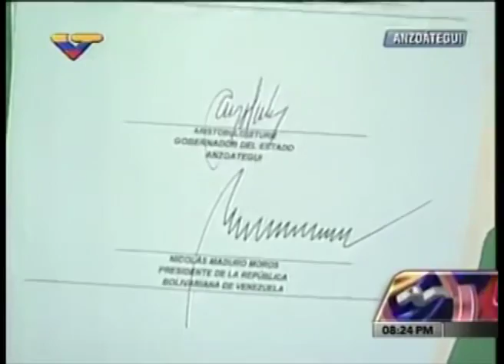PRESIDENTE NICOLÁS MADURO APROBÓ CRÉDITOS PARA LA EJECUCIÓN DE OBRAS EN ANZOATEGUI